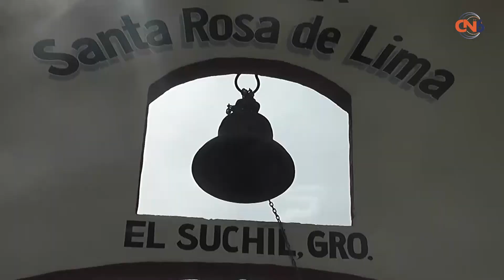Con donativos llevan a cabo trabajos de pintura y limpieza en la capilla de Santa Rosa de Lima del S